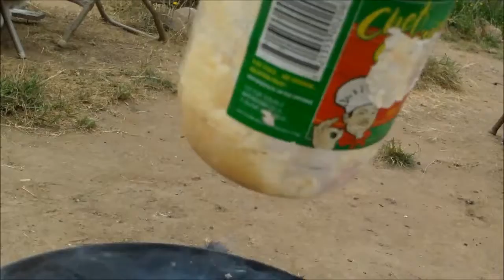living off my garden (breakfast day 22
sa